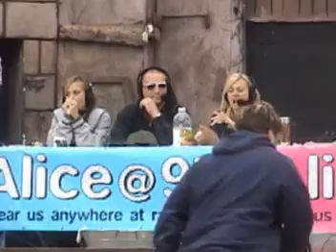Eddie Ifft vs. Scott Capuro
The pre game hype